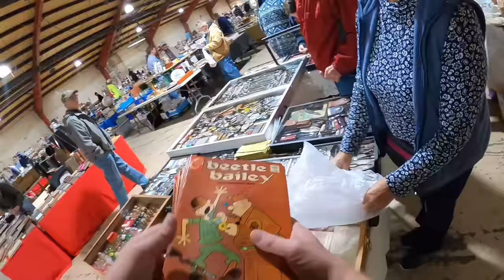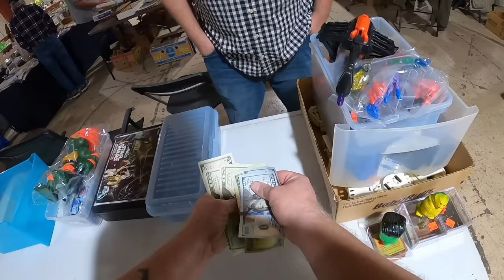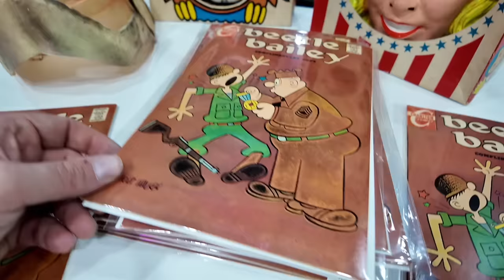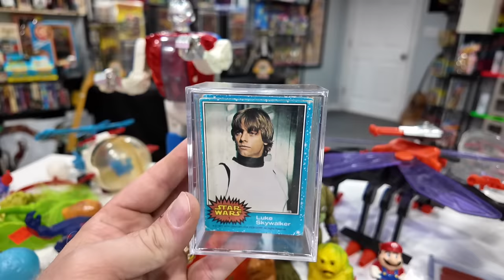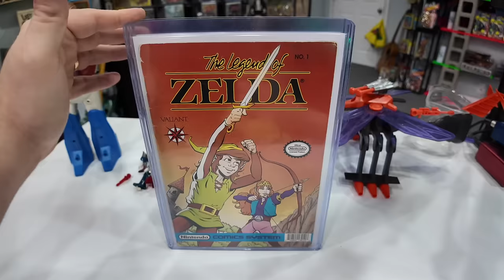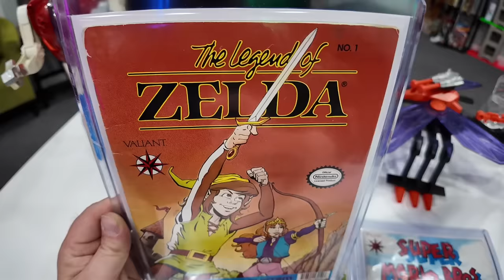WHEN THE FLEA MARKET GOES NEXT LEVEL!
I hit up the flea market looking for vintage toys, comics and pop culture collectibles.  I never figured I’d find so many great (even rare) items in one place.